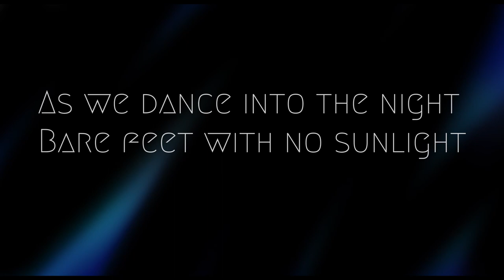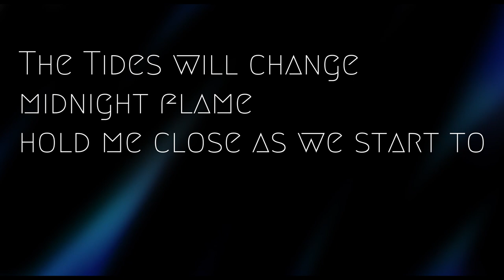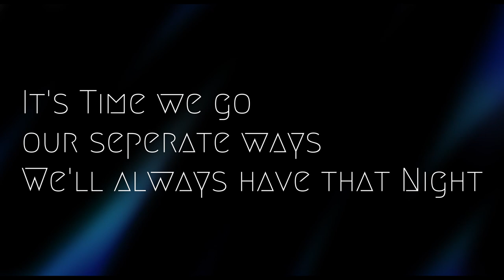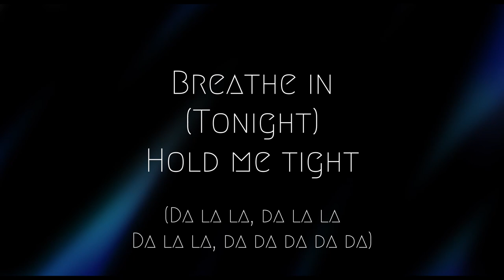JACK | Ocean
Hi there, I hope you enjoy this song I made and I hope you have a great day. :)

Skål!

I own all the music being Performed

Music and Video - Written, Recorded, Produced by JACK - here in England.